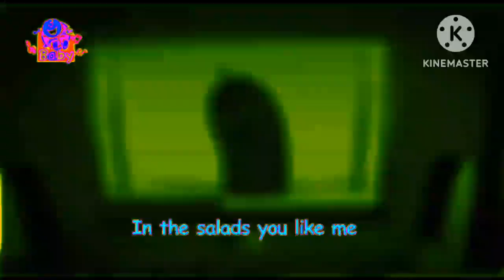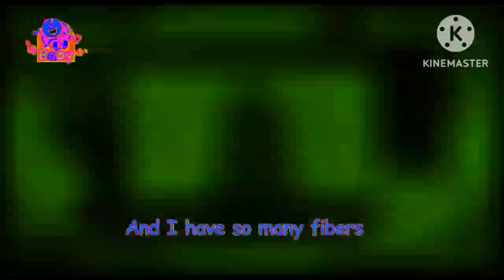The Cucumber - Toyor Baby English in Clearer Robot